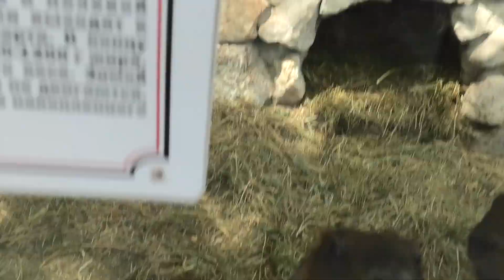Было всё клубнично! ))) It was all strawberry!)))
Прошу прощения за долгое отсутствие!
Посмотрите, как вкусно было угощающимся!
А Куница белодушка, как мило отдыхала и привет лапкой показала!
I apologize for the long absence!
Look how delicious it was for the animals!
And the marten belodushka, how sweetly she rested and waved her paw in greeting!